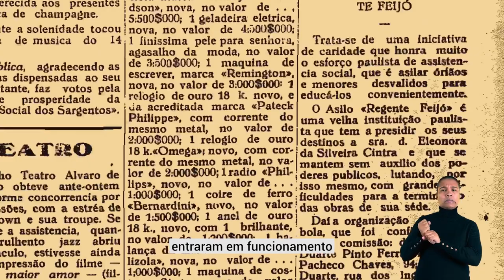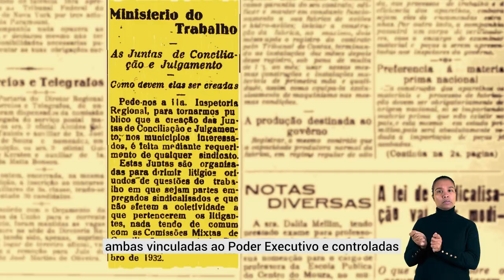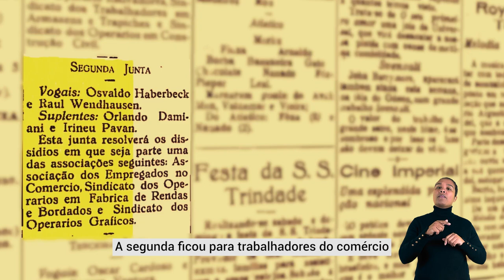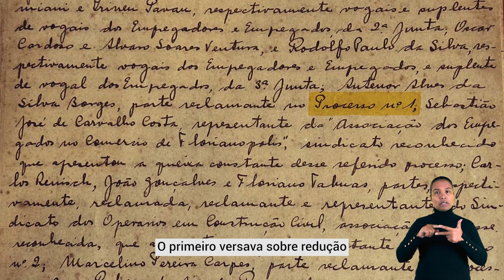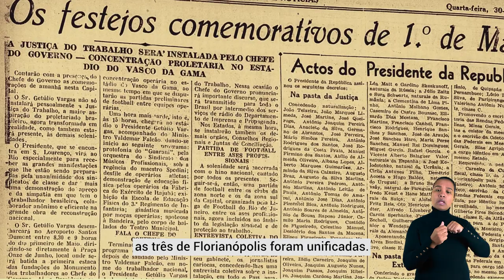90 Anos de Proteção às Relações de Trabalho de Florianópolis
A data de 5 junho de 1934 é um marco para a Justiça do Trabalho (JT) de Santa Catarina: há 90 anos entravam em funcionamento as primeiras Juntas de Conciliação e Julgamento (JCJs) de Florianópolis - atuais varas do trabalho.

Em 1934, quando foram criadas as três JCJs, ainda vinculadas ao Poder Executivo, cada uma tinha uma categoria profissional sob sua responsabilidade. A primeira tratava das demandas de estivadores, de armazéns, de trapiches e da construção civil. A segunda ficou responsável pelos trabalhadores do comércio, de fábricas de rendas/bordados e de gráficas. E a terceira lidava com questões relacionadas aos empregados de hotéis, restaurantes, bares e padarias.

Henrique da Silva Fontes foi o primeiro presidente das Juntas, e Rubens de Arruda Ramos, o primeiro secretário de audiências. Ambos são homenageados na capital catarinense, respectivamente, com nomes de importantes avenidas.

Inicialmente as audiências aconteciam no Salão Nobre da Faculdade de Direito, localizado na Rua Felipe Schmidt nº 2, esquina com a Praça XV de Novembro, no Centro de Florianópolis. Até 1940 foram realizadas 188 audiências nas JCJs.

Aos poucos as Juntas de Conciliação e Julgamento foram ganhando força. Com os Decretos-Lei nº 1.237/1939 e 6.596/1940 foi criada e regulamentada a Justiça do Trabalho no Brasil. No ano seguinte, as Juntas existentes no país foram extintas e novas foram criadas com base nos referidos decretos.

Na reformulação, as três de Florianópolis foram unificadas. Inicialmente, as JCJs do estado catarinense estavam vinculadas ao Conselho Regional do Trabalho do Rio Grande do Sul. Em 1976 passaram a ser parte do TRT 9ª Região (PR). Apenas em 1981, Santa Catarina passou a ter jurisdição própria, com a implantação do TRT-SC.